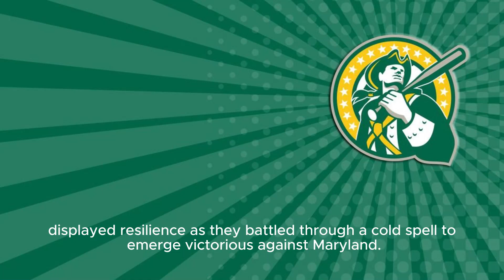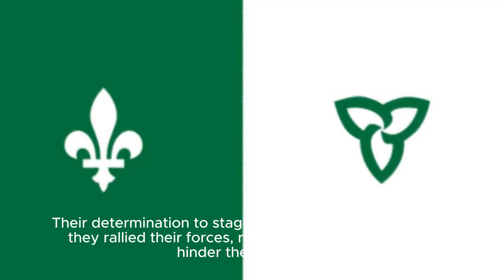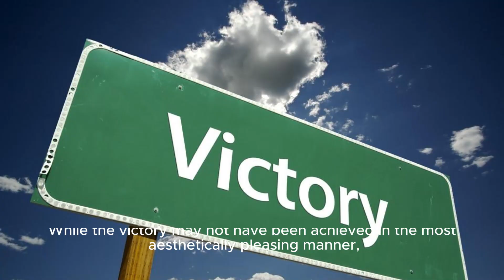Stephen Curry Becomes 3rd Player In 2 Weeks To Score 60 And Lose - Yahoo Sports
Title: Stephen Curry Drops 60 Points In Jaw-dropping Nba Performance | Warriors Suffer Heartbreaking Loss Hashtags: stephencurry nba basketballhighlights goldenstatewarriors 60pointgame incredibleathlete Description: In This Epic Nba Matchup, Basketball Superstar Stephen Curry Shines With An Unbelievable 60-point Performance. Witness His Incredible Skills, Jaw-dropping Shots, And Unmatched Athleticism As He Dominates The Court. Although Curry's Remarkable Display Wasn't Enough To Secure A Victory For The Golden State Warriors, It Serves As A Testament To His Individual Brilliance. Get Ready For Some Mind-blowing Basketball Highlights And Be Amazed By The Sheer Talent Of One Of The Game's Greatest Players. Description Hashtags: stephencurryhighlights nbahighlights 60pointgame basketballskills goldenstatewarriors athleticism Tags: Stephen Curry, Nba, Basketball Highlights, Golden State Warriors, Sports, Athlete, Amazing Performance, 60-point Game, Incredible Skills, Athleticism, Basketball Star, Nba Highlights, Jaw-dropping Shots. Stephen Curry Becomes 3rd Player In 2 Weeks To Score 60 And Lose - Yahoo Sports | Stephen Curry's Epic 60-point Game: A Bittersweet Showcase Of Individual Brilliance